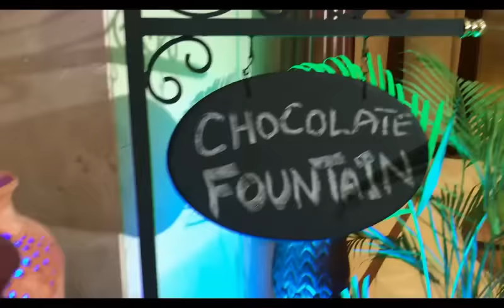Hi-Tea at Avari Hotel | Kim's | Best Hi-Tea in Lahore | Variations By Anum Shafique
Hello, This is Anum Shafique from Variations..Avari Hotel Lahore introducing Hi-Tea at Kim's..Do check out my Review and if you enjoy my video then LIKE, SHARE and SUBSCRIBE my channel.. Happy Eating !